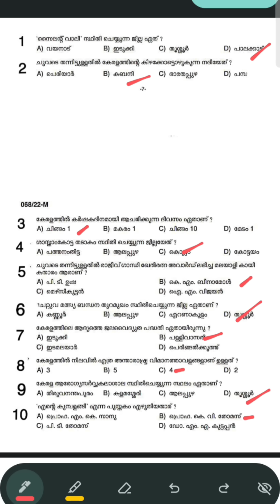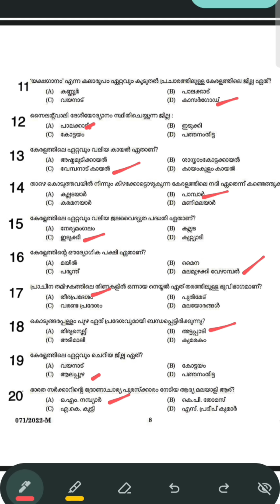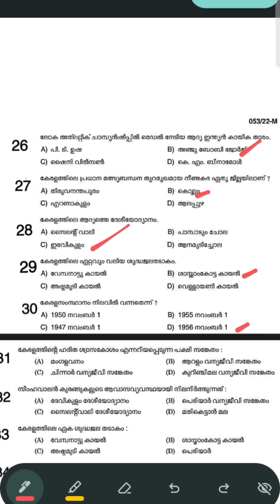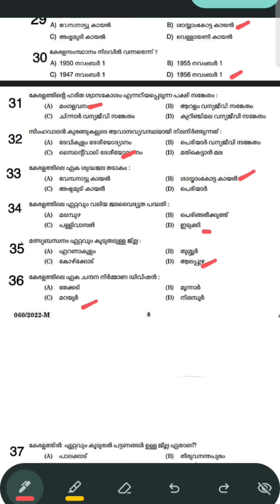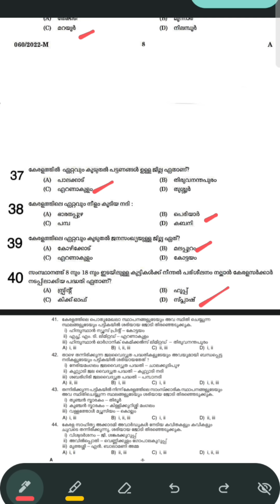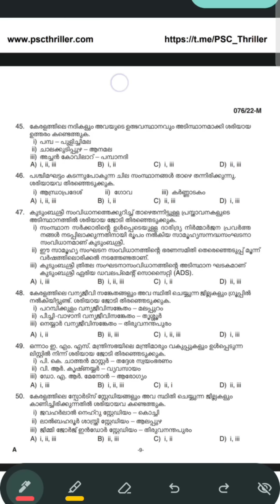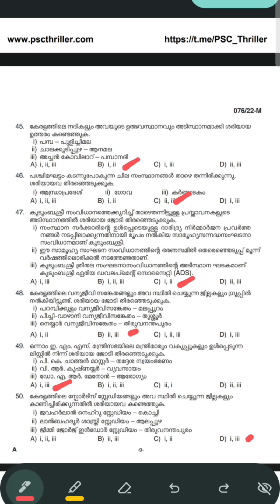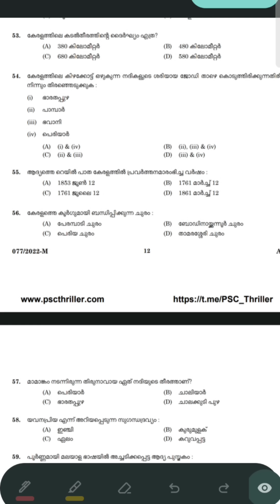2022 ൽ PSC ചോദിച്ച 60 KERALA FACTS ചോദ്യങ്ങൾ ചെയ്തു നോക്കാം | 10th prelims 2023 | university lgs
2023 ലെ പരീക്ഷകൾക്ക് വേണ്ടിയുള്ള ക്ലാസുകൾക് ബന്ധപ്പെടുക

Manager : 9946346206